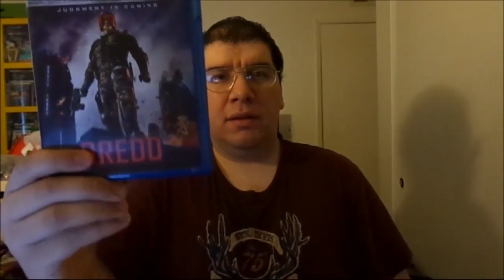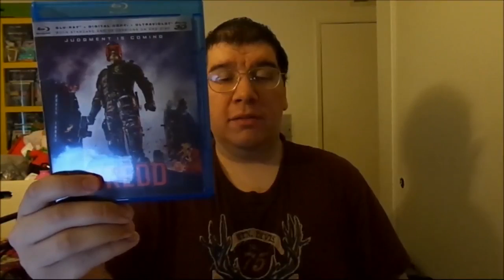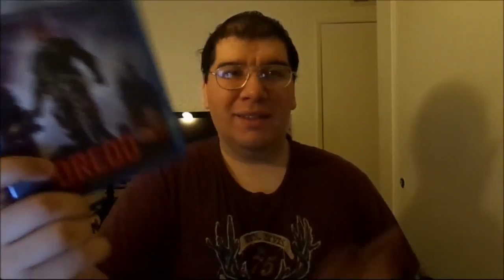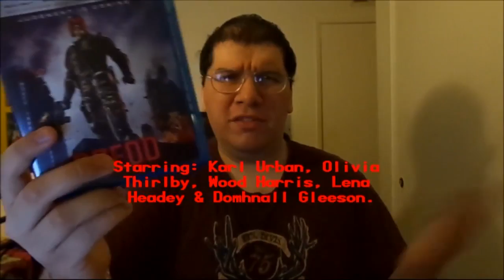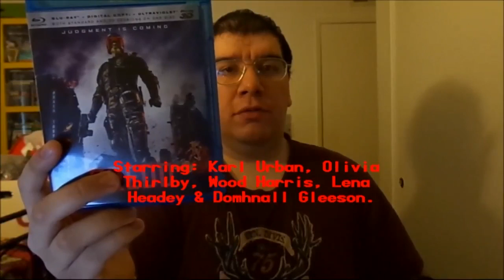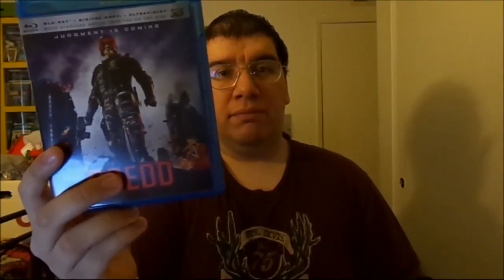Dredd (2012): Joseph A. Sobora's Movie Review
My Movie Review of "Dredd" (2012).
Starring: Karl Urban, Olivia Thirlby, Wood Harris, Lena Headey & Domhnall Gleeson.

Written By: Alex Garland (Based on the Comic By: John Wagner & Carlos Ezquerra). Directed By: Pete Travis.